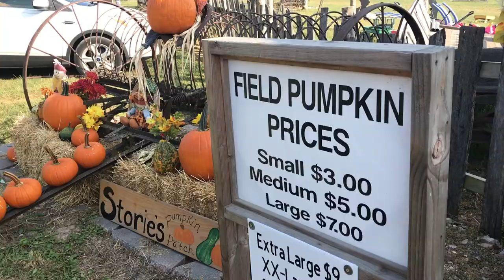Bucket List Vlog 2: Pumpkin Carving Tips and Tricks (Bonus: Recipe)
Let’s check this one off the bucket list: Visit a pumpkin patch and carve a pumpkin. I will teach you step by step how to carve a pumpkin. As bonus I have added a simple recipe for seeds in the description.

Pumpkin Seeds:
-Toss seeds in a bowl with melted butter and salt
-Spread seeds in a single layer on a baking sheet
-Bake for 45 minutes or until golden brown